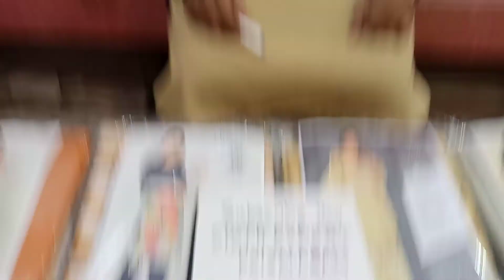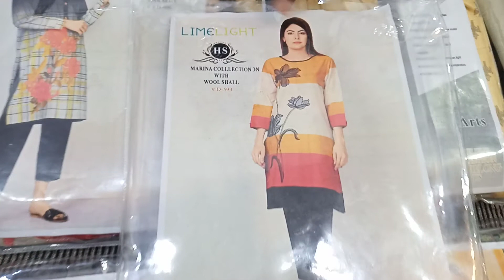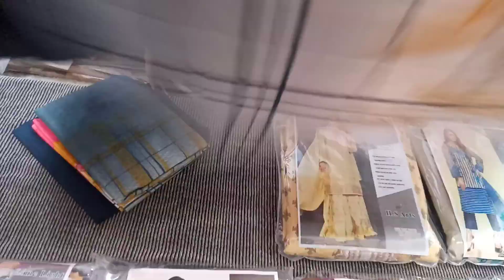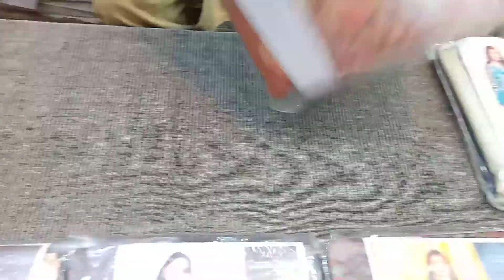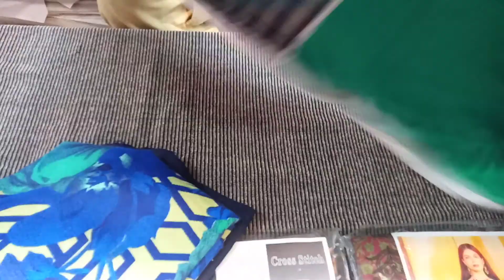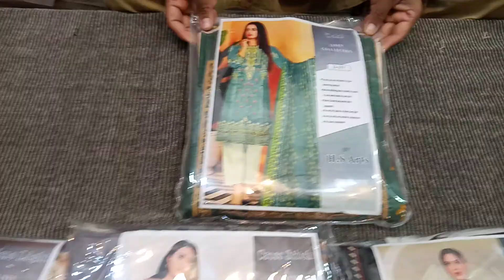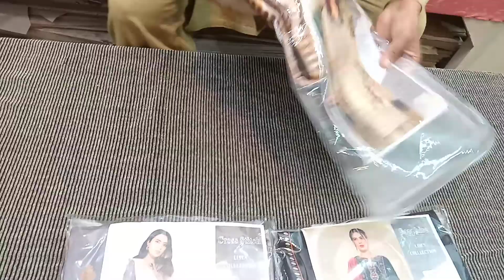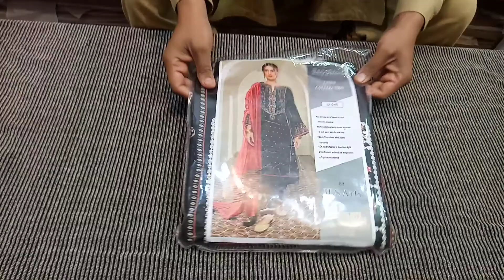MARINA EMBROIDERED WOOL SHAWL & LINEN WOOL SHAWL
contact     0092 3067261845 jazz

channel name...

wholesale rate in Faisalabad.
Wool shawl marina gala embroidered  and wool shawl linen gala embroidered manufactured by INSAF TEXTILES FAISALABAD.
All beautiful designs of brands like sapphire, maria b, infinity, salitex, lime light etc.
gala embroidery is very neet and cloth for winter season for ladies.
5 designs in marina and 5 in linen wool shawl in thick cloth.
Length:
shirt                  2.9 meter
trouser             2.5 meter
Wool shawl     2.5 meter